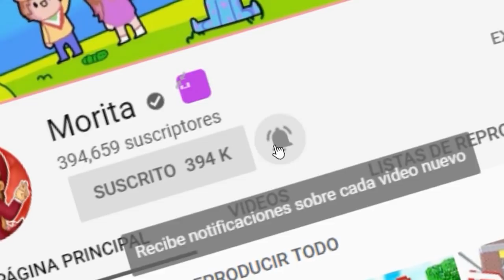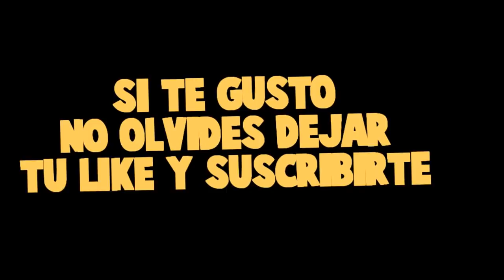ALEH INTENTA DECLARARSE A MI LUEGO DEL ACCIDENTE QUE TUVO!! - UN AMOR DE COLEGIO 😍